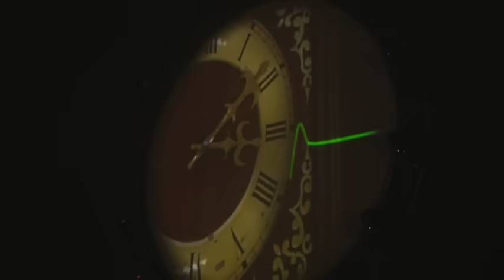The Australian Pink Floyd Show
The Australian Pink Floyd Show é uma banda cover, as músicas do grupo de rock Pink Floyd desde os primeiros dias com Syd Barrett até o último par de álbuns re-articulado. Foi em 1988, em Adelaide.